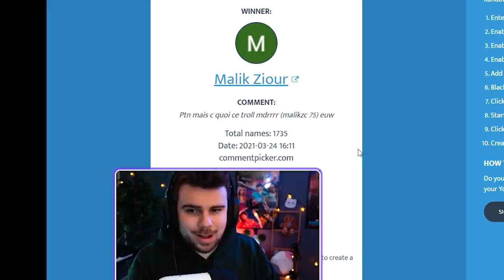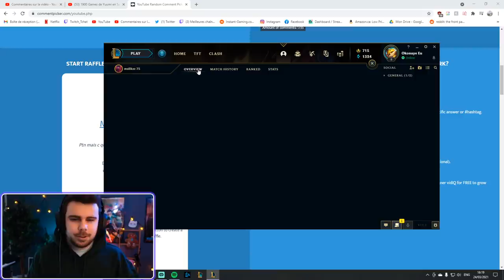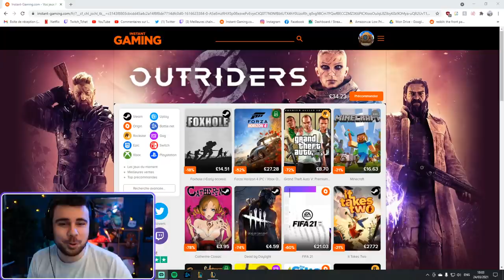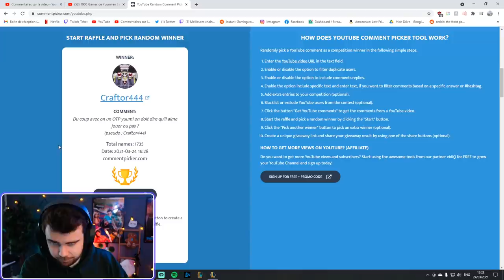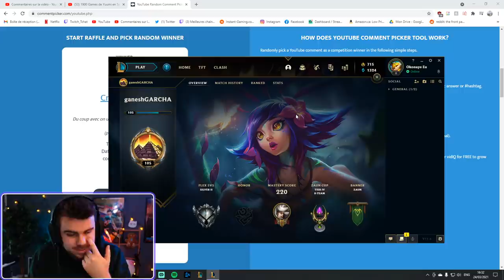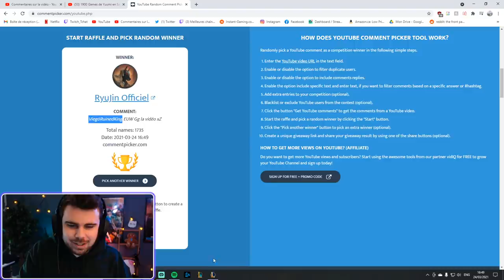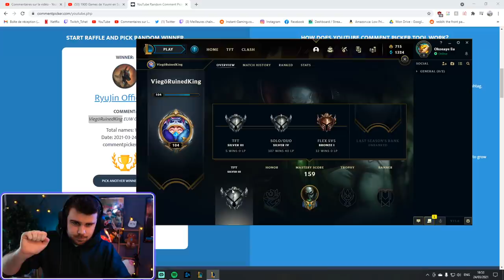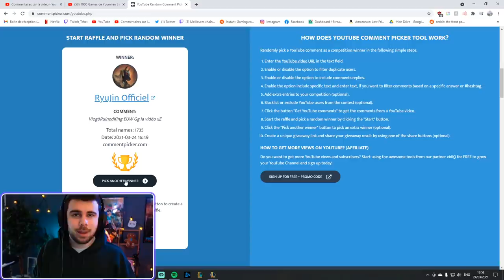"Si lui est Silver, je MANGE TOUTE la Boite Harry Potter" Goût parfois HORRIBLE | Guess Elo Abonnés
Intro 0:00
Malik Ziour 1:46
STAIN 4:03
Giveaway IG : 5:10
Le beau Gekkota : 6:04
Craftor444 7:14
RyuJin Officiel 10:25
Gagnant 20e RP : 15:00